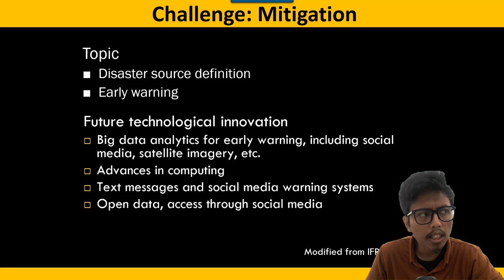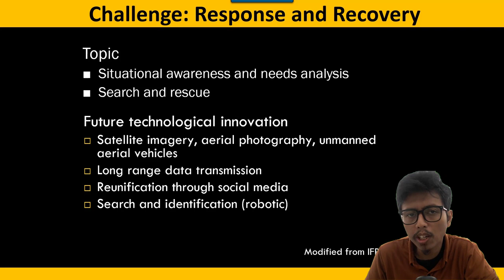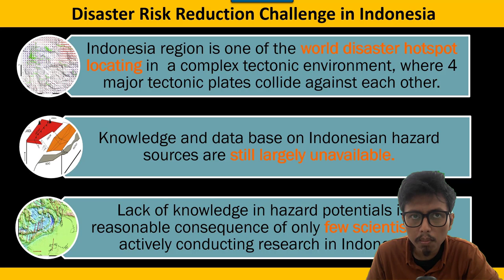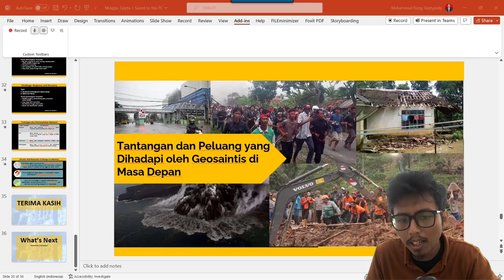SI & Pemodelan Bencana Geologi (SCGL604165) - Konsep Bahaya Geologi & Hidrometeorologi Part 2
Kali ini materi perkuliahan daring (PJJ) akan diisi kembali oleh materi perkuliahan dari kelas Sistem Informasi & Pemodelan Bencana Geologi. Materi ini akan dijelaskan oleh salah satu dosen program studi S1 Geologi UI yaitu Muhammad Rizqy Septyandy, M.T. Tema untuk pekan ini adalah Konsep Bahaya Geologi dan Hidrometeorologi Part 2. Pada video ini akan dibahas mengenai Tantangan dan Peluang yang Dihadapi oleh Geosaintis di Masa Depan. Jadi tunggu apa lagi. Mari dinikmati suguhan kuliah daring ini sambil mengisi waktu di rumah. Apabila ada pertanyaan silakan tuliskan di kolom komentar.